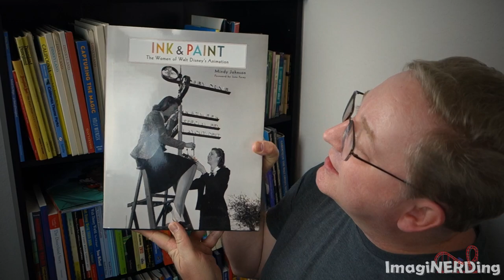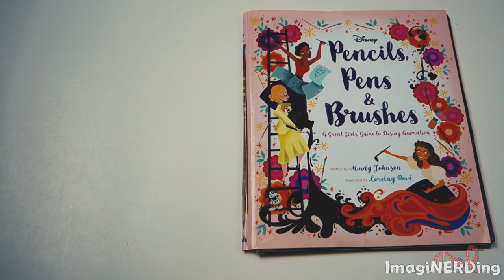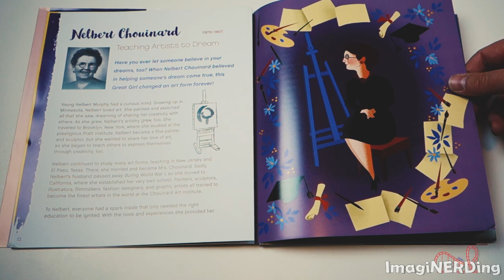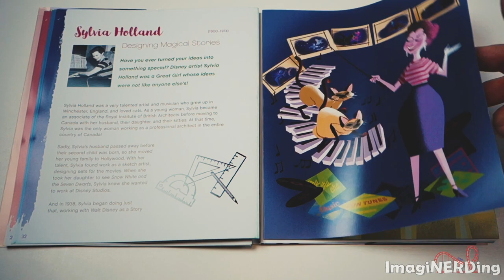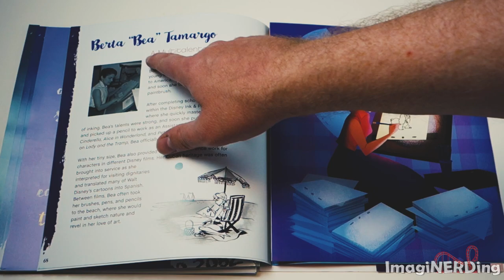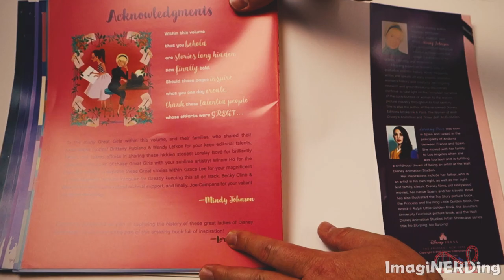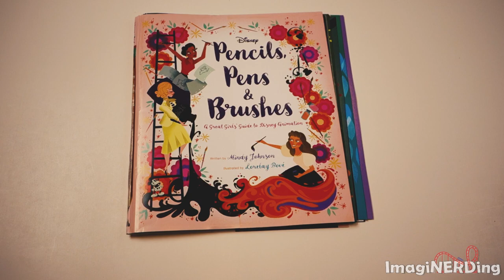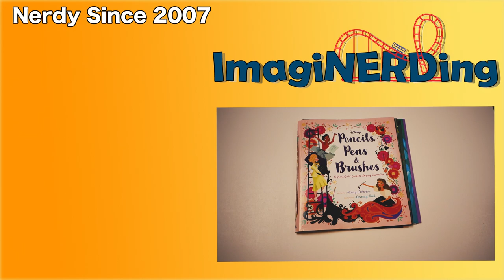Pencils, Pens & Brushes Women of Disney Animation by Mindy Johnson and Lorelay Bove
Georges shares a preview edition of Pencils, Pens & Brushes: A Great Girls' Guide to Disney Animation by Mindy Johnson and Lorelay Bove.